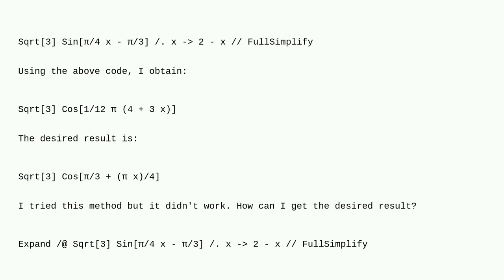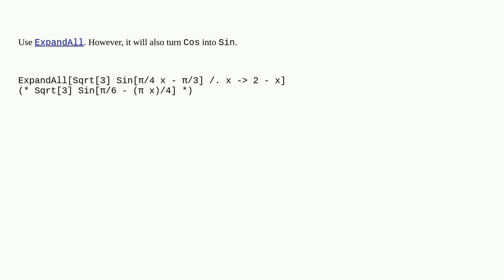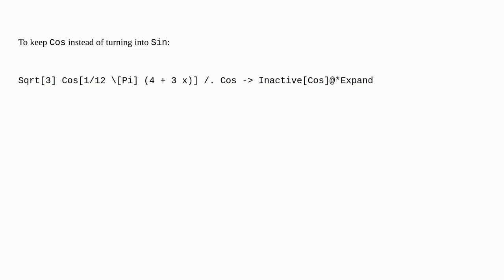Mathematica: How can I expand the inner parentheses of trigonometric functions?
How can I expand the inner parentheses of trigonometric functions?

A special thanks goes out to the community

  simplifying-expressions